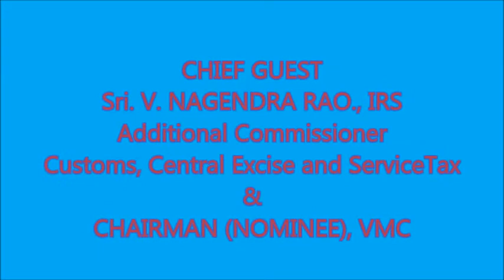KENDRIYA VIDYALAYA, GUNTUR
HINDI SKIT PERFORMED BY STUDENTS ON THE ANNUAL DAY CELEBRATIONS  ON 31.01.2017